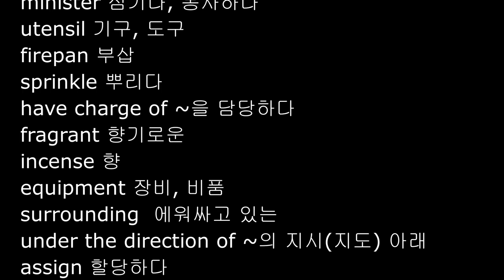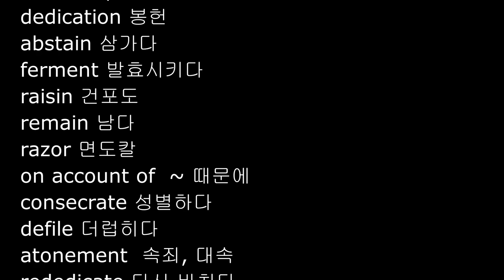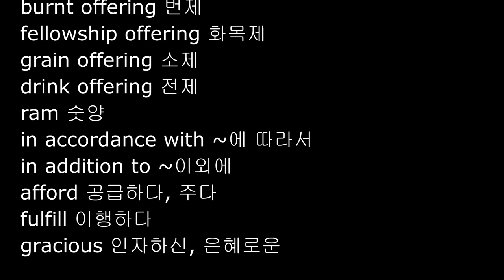Numbers 4-6, 영어성경단어, NIV 영어성경 민수기 4장 5장 6장 영단어, 성경영단어, 민수기 영어성경, Bible English Words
NIV 영어성경
장별 성경 영단어숙어
민수기 4-6장